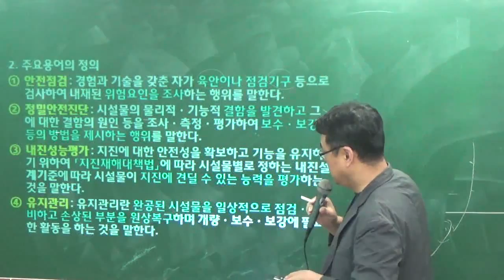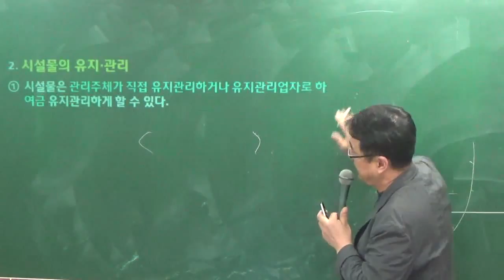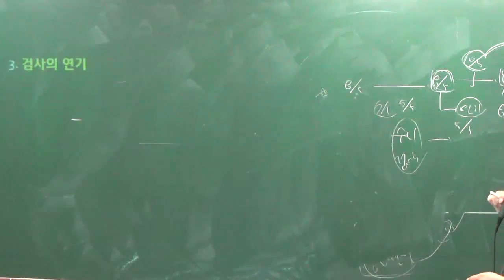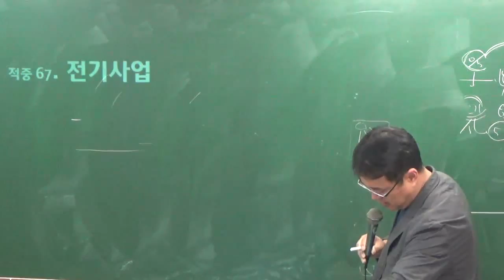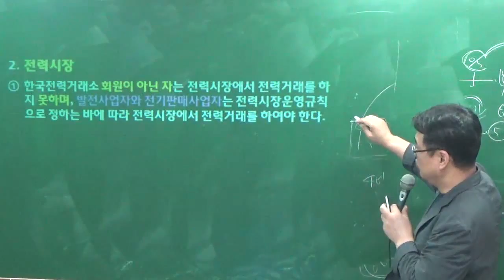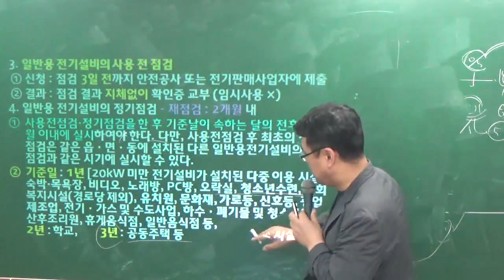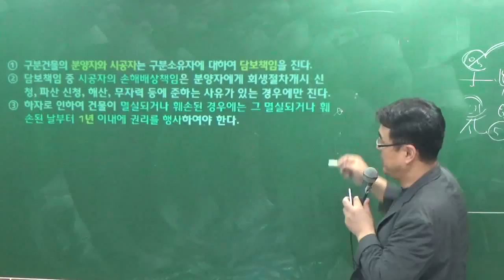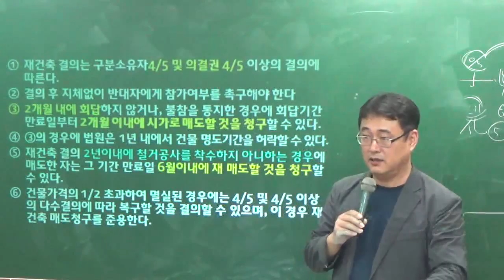관계법규특강9-7